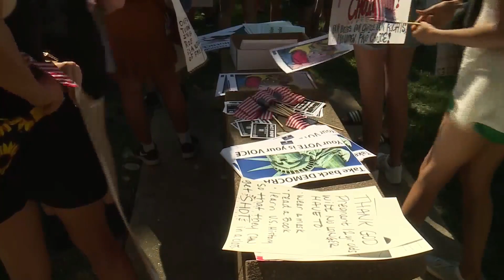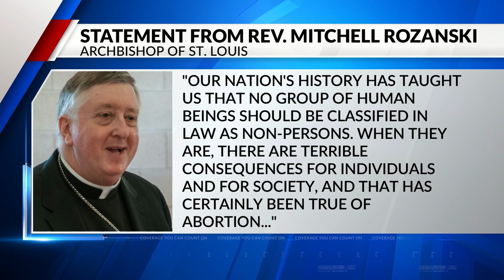Abortion rights rally on the fourth of July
Hundreds of people protested on July 4 of the recent overturn by the Supreme Court of Roe vs. Wade, which ended federal abortion rights.